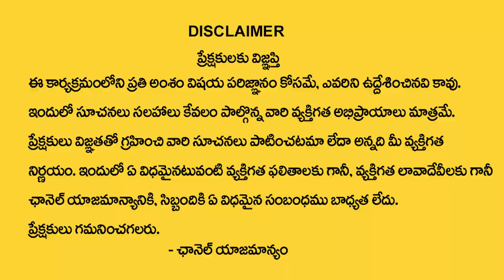L Letter Name Ugadi 2023 Prediction || Numerologist Dr KHIRONN NEHURU || SumanTV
Watch ►L Letter Name Ugadi 2023 Prediction || Numerologist Dr KHIRONN NEHURU || SumanTV